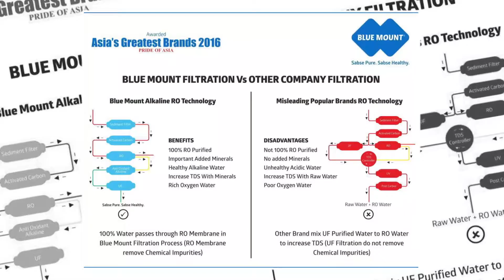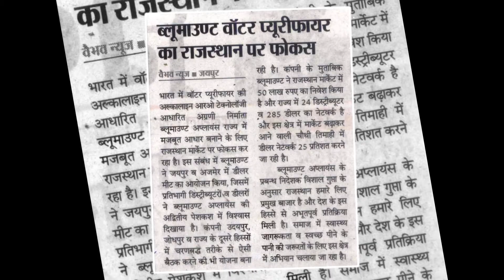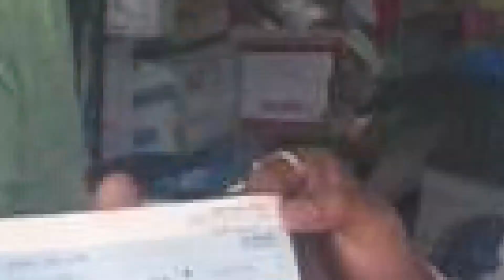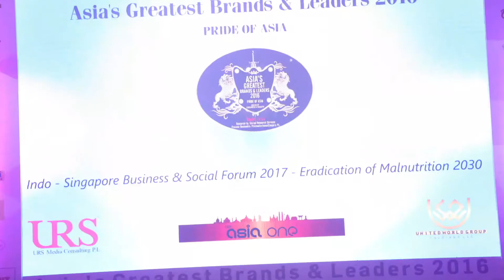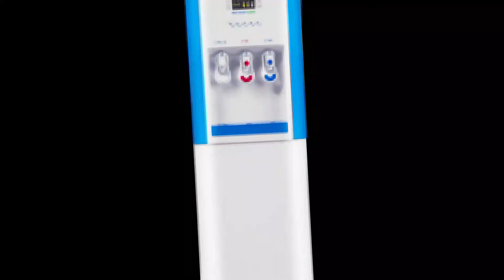Blue Mount 2 Years Journey Video